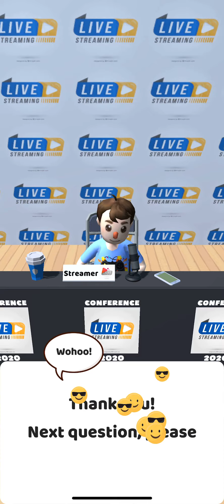Idle Streamer Level 13